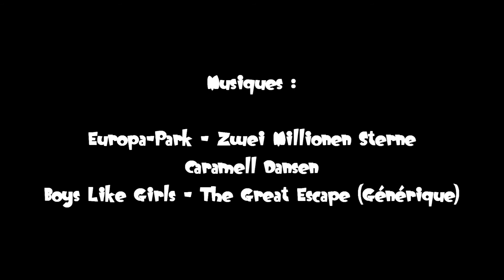Aujourd'hui à Europa-Park : Episode 1 - Saison 3 [2013]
Dans cet épisode Michaël & Florian se lassent des attractions à sensation, que va-t-il leur arriver ?
Bon visionnage!